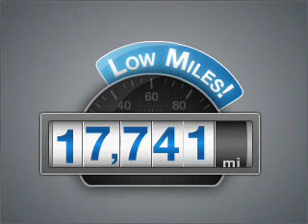2008 Mercedes-Benz C-Class - Boston MA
Year: 2008
Make: Mercedes-Benz
Model: C-Class
Trim: C300W
Engine: 3.0 liter 6 cylinder
Transmission: 7-Speed Automatic
Color: Gray
Mileage: 17741
Address:
32 Brighton Ave.